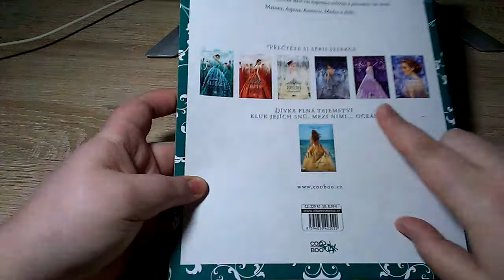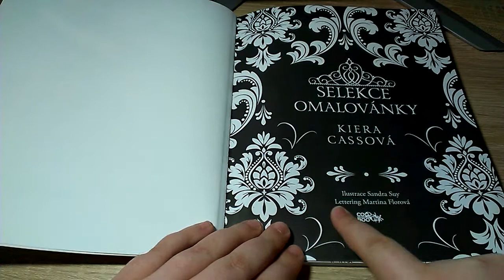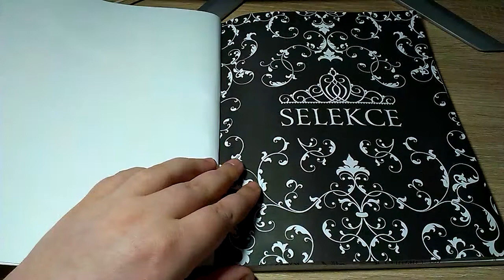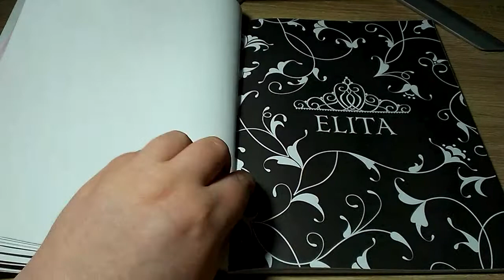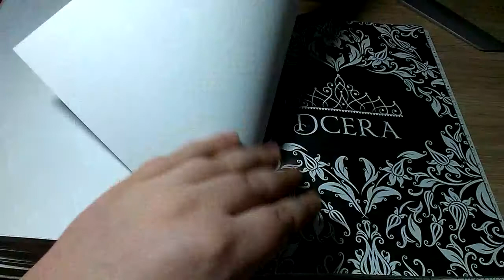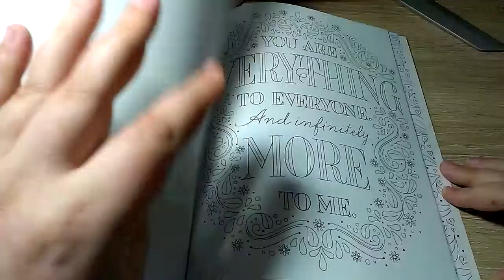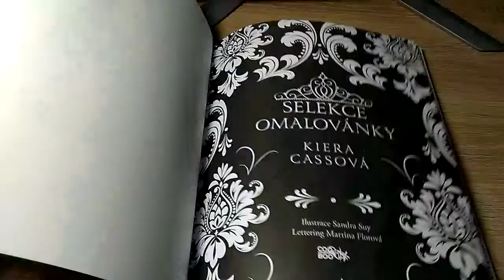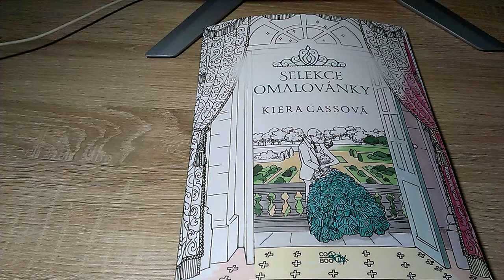Listováníčko - Selekce - Flip through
Omalovánka na motivy knižní série Selekce, má své nepopiratelné kouzlo.

A kde seženete? Třeba tady ...